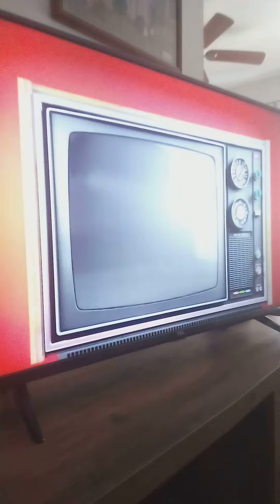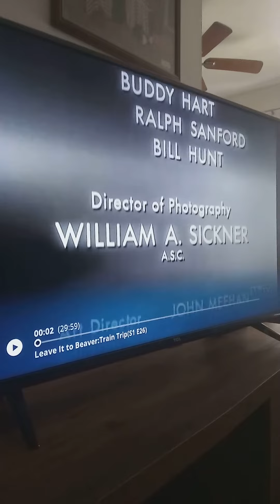Leave it to beaver ending credits vs intro theme song mix